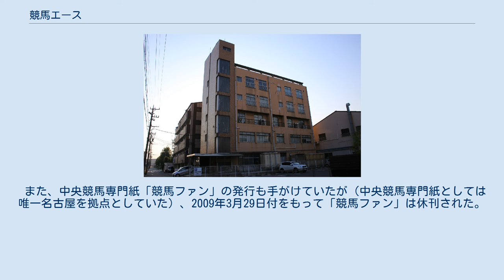競馬エース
競馬新聞・雑誌
株式会社競馬エース（けいばエース）は、愛知県名古屋市港区須成町に本社を置く競馬新聞社である。
 地方競馬専門紙「競馬エース」（名古屋競馬・笠松競馬）・「競馬東海」（名古屋競馬・笠松競馬）の発行を主な業務としている。
東海地区で地方競馬専門紙を発行しているのは2011年現在同社のみであり、事実上市場を独占している。
 かつては地方競馬専門紙として「競新」も発行していた。
「競新」の休刊については「売れない新聞を削って経費を減らすためにやったわけではない」「東海地区は年末年始に名古屋・笠松のダブル開催があり、3紙を発行すると毎日6種類の新聞を1社から出さなければならず手に負えなかった」と当時の編集長がその事情を明かしており、「いずれ復刊させたい」とも語っていたが、2020年現在復刊には至っていない。
 一時期、月刊誌として「競馬エース」を発行しており、東海地区のほか、1ヶ月間に開催された金沢競馬場・春木競馬場のレース結果についても掲載していたが、やがて廃刊となった。
 また、中央競馬専門紙「競馬ファン」の発行も手がけていたが（中央競馬専門紙としては唯一名古屋を拠点としていた）、2009年3月29日付をもって「競馬ファン」は休刊された。